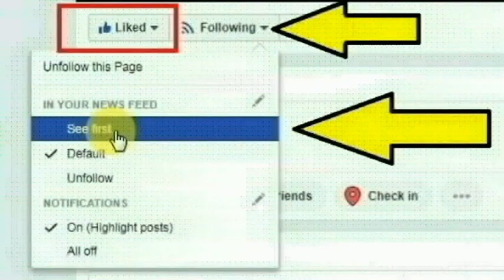பாகல் கோட்டை மாவட்டம் முதோலு தாலுகா வஜரமட்டி கிராமத்தை சேர்ந்த ஜோதி செய்ததை பாருங்க | Thoothupura